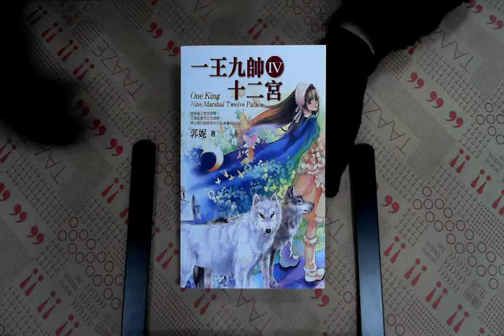TAAZE｜一王九帥十二宮（4） 二手書書況 9789861208619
TAAZE｜讀冊生活網路書店「一王九帥十二宮（4）」，找二手書請至